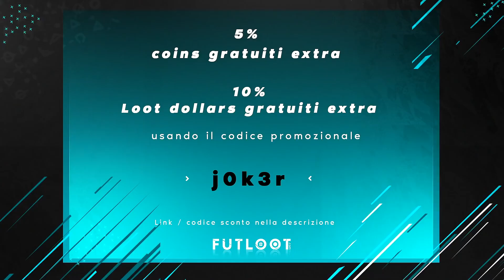194 FUT DRAFT CHALLENGE PRIMA DEI TOTS ! [FIFA 20]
Ragazzuoli, vi porto un Epico 194 fut draft challenge su Fifa 20, in attesa dei TOTS!